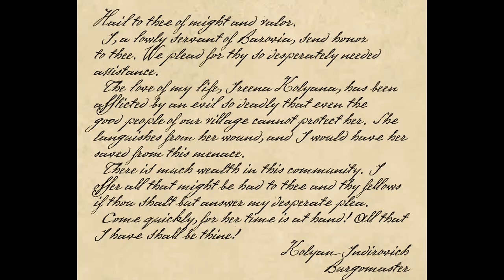Curse of Strahd Chapter 1 - The formation of a party || Big Games Small Pieces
First episode of the retelling of my Curse of Strahd Campaign. The characters form a group and test their skills against a lion and celebrate in the town of Daggerford. A mysterious stranger approaches and hands them a call for help.

PCs
Brayseis a female tiefling warlock who has a pact with the old one
Genji a male gnome druid of the moon
Ymir a male human monk
Dax a male humans rogue